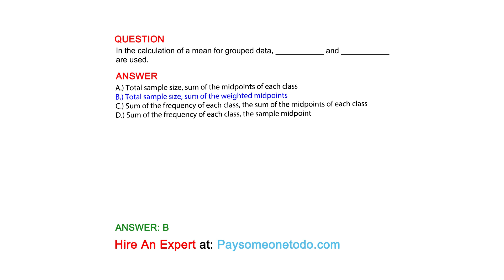In the calculation of a mean for grouped data, ___________ and ___________ are used.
QUESTION

ANSWER
A.) Total sample size, sum of the midpoints of each class
B.) Total sample size, sum of the weighted midpoints
C.) Sum of the frequency of each class, the sum of the midpoints of each class
D.) Sum of the frequency of each class, the sample midpoint